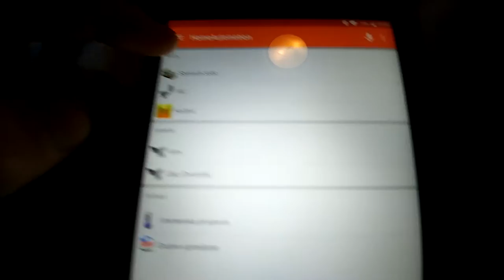Movie Scene example - Home Automation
Example of a Movie Scene in my Bedroom with OpenHAB.